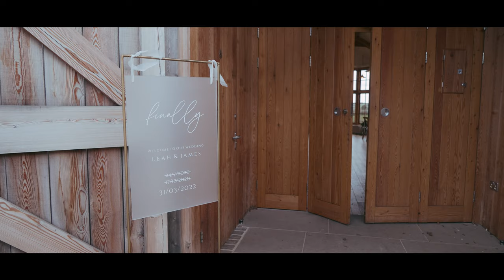Leah + James Wedding Highlights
Leah + James, Hyde House, Cheltenham, 2022